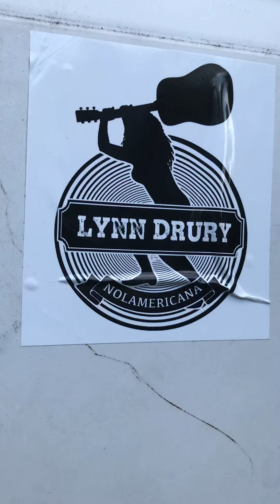classic Lynndruryrocks art Nashville